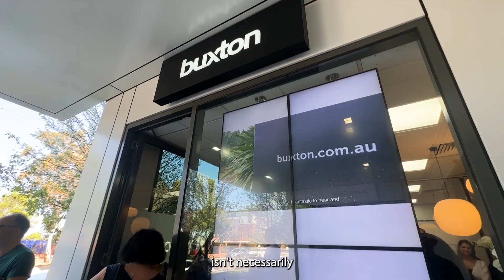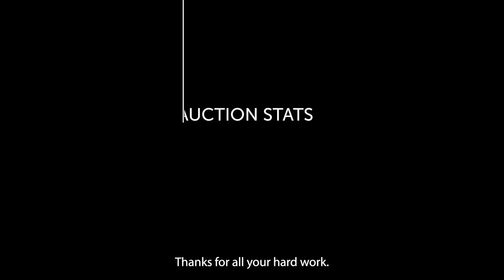Vendor Review: 53 Sheringham Drive, Wheelers Hill